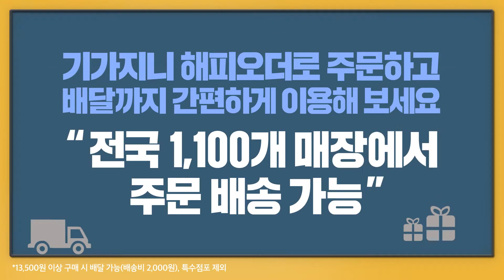[팁앤톡] 기가지니 해피오더로 연말파티 준비하기 [배송안내 편]